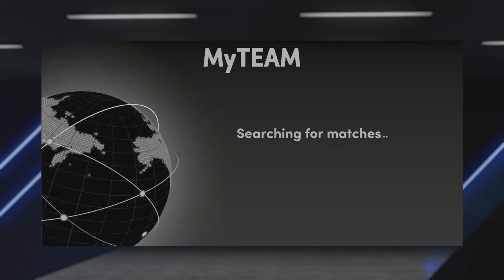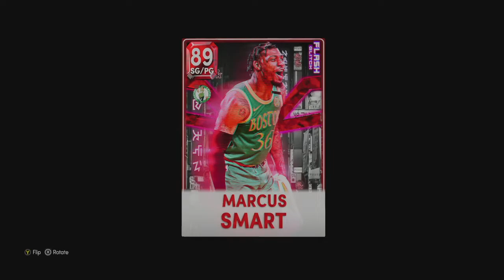*GLITCHED* Ruby Marcus Smart Gameplay!! He's The John Wall Stopper!! NBa 2k22 MyTeam!